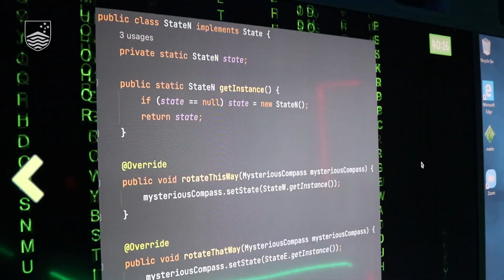ANU Computing vs. The Escape Room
One room, 60 minutes, five puzzles and the only way out is to solve them. That’s the challenge facing students at the ANU School of Computing.

Tapping into a global trend of escape rooms — where participants are locked in a room and must solve puzzles in order to get out — the innovative teaching exercise is the creation of Senior Lecturer Dr Bernardo Pereira Nunes and aims to teach computational thinking, problem-solving and collaboration, while having a bit of fun.

Students are given an hour to solve five computer science puzzles in a room filled with cobwebs, hidden tools and props that double as clues.

“I had this idea a couple of years ago,” Pereira Nunes said. “I had experienced an escape room and I started thinking how could I do this for my students?”

The design of the neon-lit room, as well as the riddles, clues and accompanying software, were developed by Pereira Nunes’ tutors and former students, who admit they are a little jealous of his current cohort.

Students enrolled in the Software Design Methodologies course were invited to organise themselves into teams and choose a time slot to try their luck. Each of the puzzles addresses different topics taught in the course, including software testing, design patterns and unified modeling language (UML).